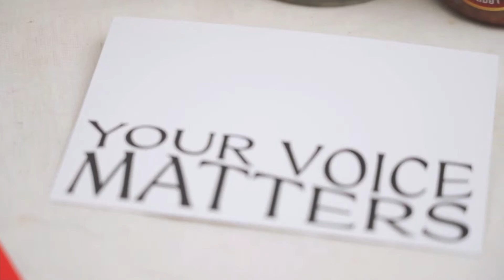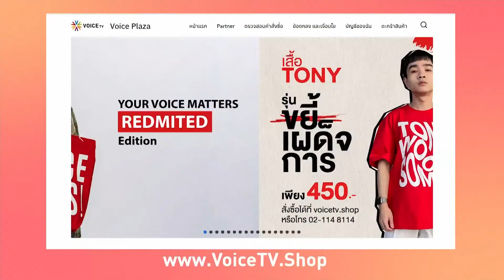รทสช. ส่อระส่ำ? หลัง "ประยุทธ์" วางมือ-ออกจากพรรค จับตาดูเลย...จะร่วมมือกับใคร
TalkingThailand ประจำวันที่ 11 กรกฎาคม 2566

-  เร่งเคลื่อนย้ายคานทางยกระดับถล่ม-ค้นหาผู้สูญหาย
- “ชัชชาติ” ยันไม่ได้เร่งสร้างสะพาน–ยังพูดไม่ว่าประมาท?
-  เพื่อไทยจี้ กทม.เยียวยา–สอบมาตรฐานไซส์ก่อสร้าง
- “สุชัชวีร์” บอก “กทม.ไม่น่าเลย” เคยโพสต์เตือนแล้ว
- ‘พิธา’ ลั่น! ตั้ง รบ.สำเร็จจะคืนความยุติธรรมคนเสื้อแดง
- “ขัตติยา” หวังรบ.ใหม่ ลงดาบคนสั่ง-คนยิงคนเสื้อแดง
- “อี้” ยกคำพิพากษาชี้ “มาร์ค–สุเทพ” หวังทำบ้านเมืองสงบ
- “ประยุทธ์” ลาออก! ทิ้ง รทสช.-ประกาศวางมือทางการเมือง
- ให้เพื่อไทย เสนอชื่อ “พิธา” เป็นนายกฯ- ย้ำไม่มีแผนสำรอง
- “พิธา” พร้อมเป็นนายกฯ ขอ ส.ส.-ส.ว.  ให้โอกาสเสียงข้างมาก
- ก้าวไกลแว่ว! ส.ว.หนุน “พิธา” ถูกกดดัน-ขู่แบล็คเมล์
- “เรืองไกร” ยื่นค้านก้าวไกลแย้ง กกต.-อดขอลายเซ็น “พิธา”
- กกต. ยืนยันมีอำนาจยื่นศาล รธน. วินิจฉัย “พิธา” ถือหุ้นสื่อ
- ถาม กกต.จัดการ 3 นักร้อง ยื่นหลักฐานเท็จหุ้นไอทีวีอย่างไร?
- ‘วรงค์’ รอดคดีหมิ่นฯ ‘ช่อ’-สะกิดส.ว.โหวตพิธา คิดให้ดี
- ศาลรับฟ้อง! คดี ‘โรม’ หมิ่นฯ ‘อุปกิต’ ทรงเอ-เอี่ยวค้ายา
- ‘มัลลิกา’ มโน? จวก ‘พิธา’ ปลุกระดมด้อมส้มกดดันส.ว.
- กรณี ‘หยก’ ไม่จบง่าย ผอ.ยันไร้สิทธิ์สอบ-วอนเคารพกฎ
- เพิ่มจำนวนแบงก์หวังหั่นดอกเบี้ย ได้หรือเสียมากกว่า?